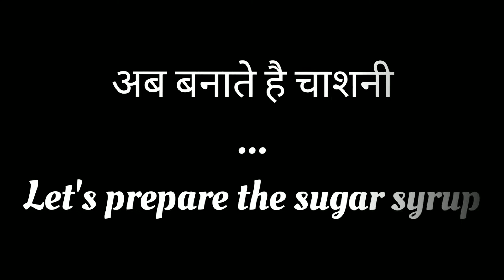JALEBIS | जलेबी | INSTANT & TASTY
Here's for you a perfect recipe for this festive season. Enjoy the perfect flavour of juicy jalebis and let us know your reviews and comments.